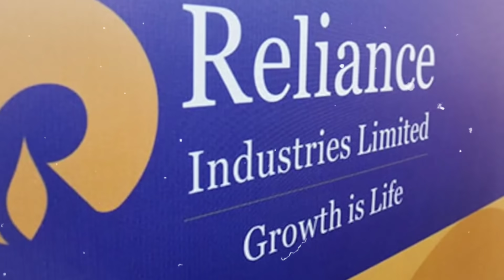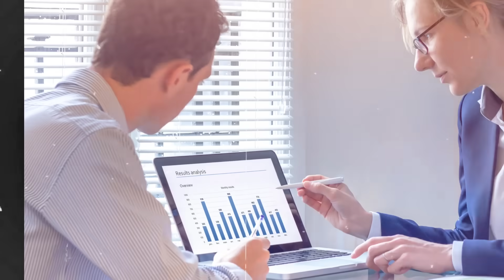नीता अंबानी के रईसी शौक देखकर होश उड़ जाएंगे | How Nita Ambani Spends her Billions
In this video, you will get to know about the expensive things of Nita Ambani, how Neeta Ambani spends her billions, and a lot more about Ambani's lifestyle.
Relevant topics we have covered:
facts in Hindi,
expensive things of nita ambani,
nita ambani lifestyle,
Nita Ambani luxury things,
Mukesh Ambani private jet,
antilia,
most expensive things,
मुकेश अंबानी,
Nita Ambani saree collection,
Ambani family net worth,
nita ambani biography,
expensive saree,
नीता अंबानी,
3 लाख की चाय,
Nita Ambani cars,
shocking things about Ambani,
facts about nita ambani,
neeta ambani tea and water,
akash ambani,
isha ambani
Costiliest Water,
Costiliest Saree,
Vivapaatu Saree,
3 lakh ki chai,
40 Lakh ki Saree,
Sabse mehanga paani,

I am not the owner of any content which I used in my video all resources like pictures or videos from google or any other helpful site which help us to explain our video nicely or deeply so I credit my all work to google or any other sites. if I used any other's content then I will definitely credit him thanks I hope all owners understand me if I used some content in my videos